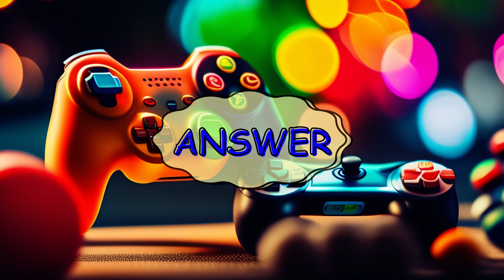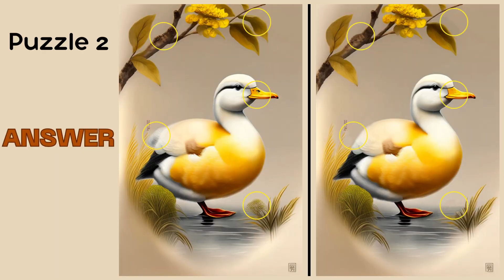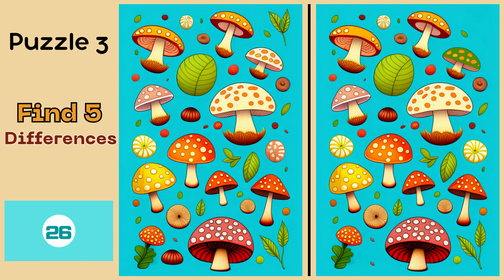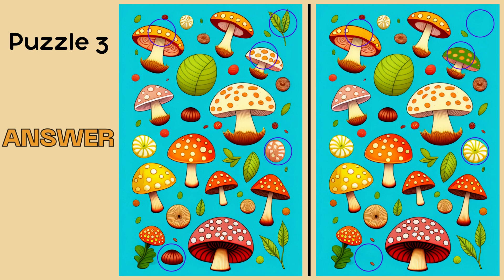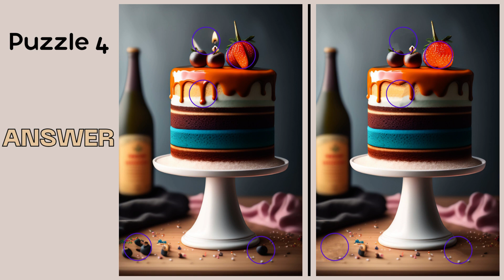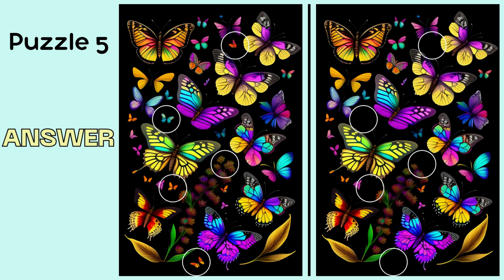Ready to Puzzle? Spot the Difference Quiz!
Welcome to our "SPOT THE DIFFERENCE" channel!. Our channel has videos with puzzles that test your observation skills. Our unique puzzles will keep you entertained. Our videos feature carefully edited photos with hidden differences, and we challenge you to find all of those differences! Our videos are perfect for all ages, and we're always adding new challenges for you to enjoy. It offers a fun and engaging experience as you test your mind and improve your skills.